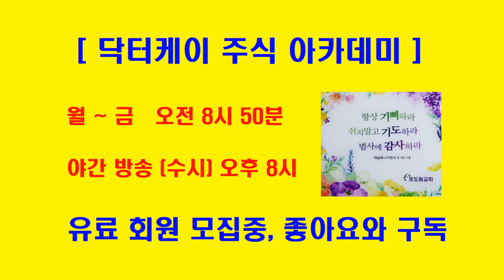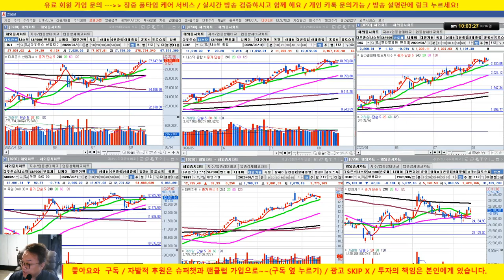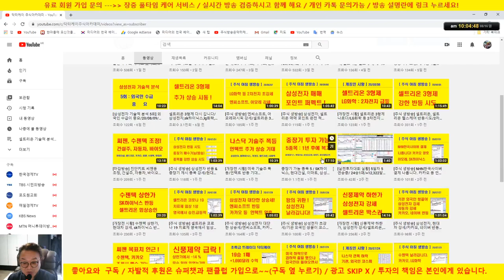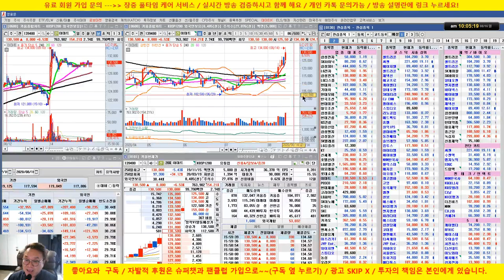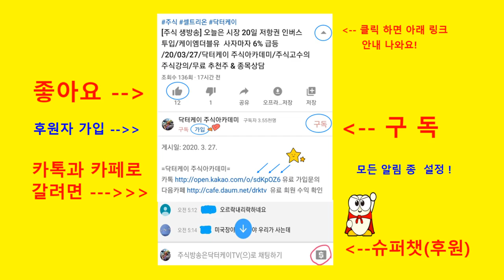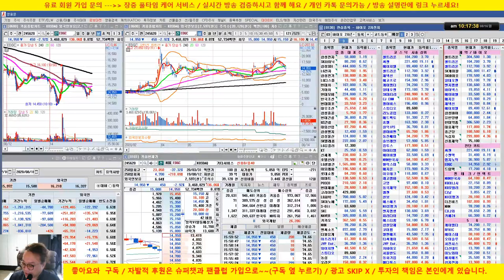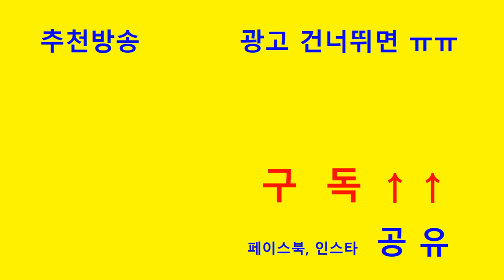매수포인트의 중요성/ 셀트리온 전략제시 / 씨젠, 신풍제약/중장기 5종목 /20/08/16/닥터케이 주식아카데미/무료 추천주 & 종목상담/업종 대표주 전략제시 방송/232회